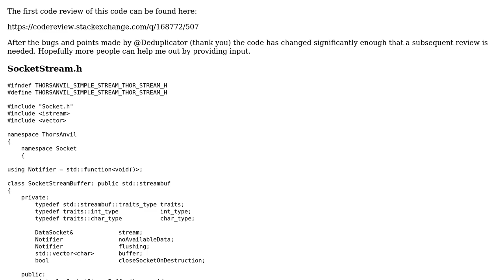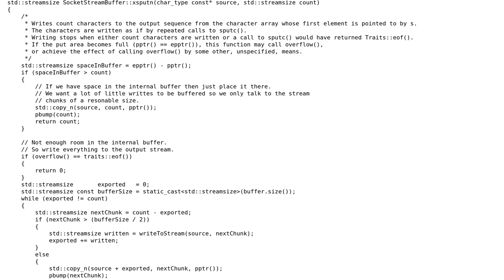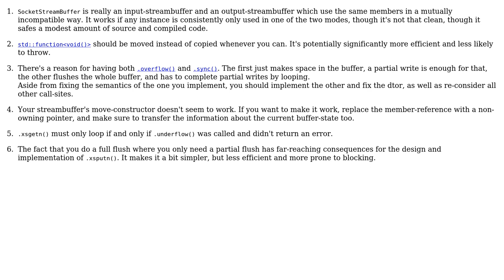Code Review: Nisse Server: Part 3 Stream Layer (attempt 2) (2 Solutions!!)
Code Review: Nisse Server: Part 3 Stream Layer (attempt 2)

With thanks & praise to God, and with thanks to the many people who have made this project possible! | Content (except music & images) licensed under CC BY-SA | Music | Images & others | With thanks to user Martin York user Deduplicator and the Stack Exchange Network Trademarks are property of their respective owners. You are responsible for your own actions.